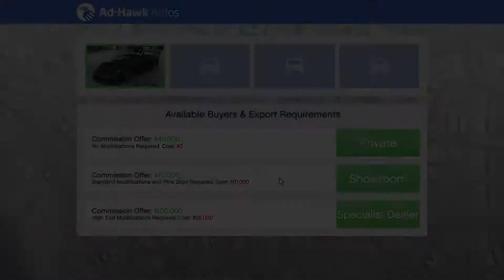Gta Online: Why Do We Love This Game?